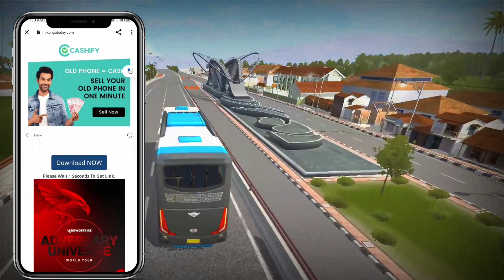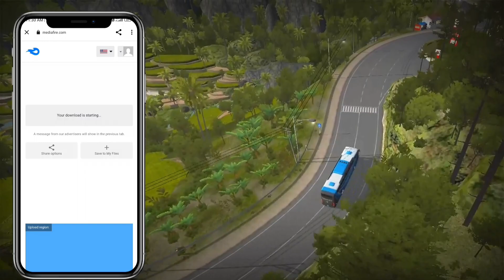LATEST VILLAGE OFFROAD MAP MOD For Bus Simulator Indonesia || Bussid V3.7.1 || Offroad Gamers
VIDEO = LATEST VILLAGE OFFROAD MAP MOD For Bus Simulator Indonesia || Bussid V3.7.1 || Offroad Gamers ||

÷ ABOUT THIS VIDEO :
Hello Friends Aaj Ma Aap Sabhi Ko Yha Video Ma. Yha Map ka Bare Ma Full Directions Btane Bale Ha Or Video Ka End Ma. Aap Sabhi ko Full Details Ma Downloading Process And File Process Btane Bala Ha... 🙏🙏🙏

÷ VIDEO TAG...